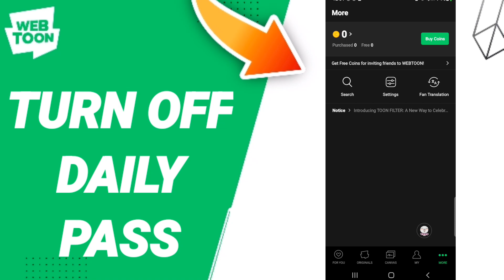How To Turn Off Daily Pass On Webtoon App